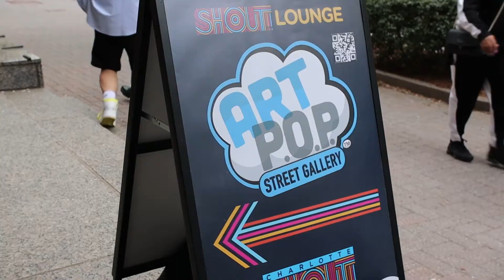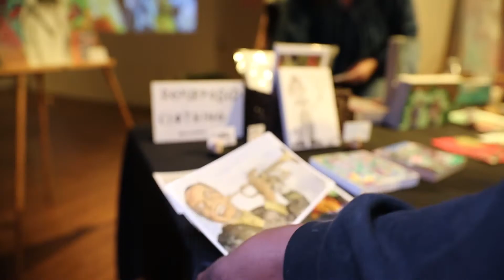Artist Profile: Celia Kulp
Meet Celia Kulp. She's a young and talented artist who was chosen as the only STUDENT artist to be part of Art Pop and Charlotte SHOUT this year. Still in high school, this young talent is going places! Her message for you: try painting on the walls. Her mom's message: paint on your walls... but clean up later!